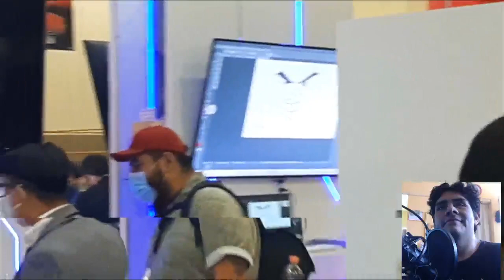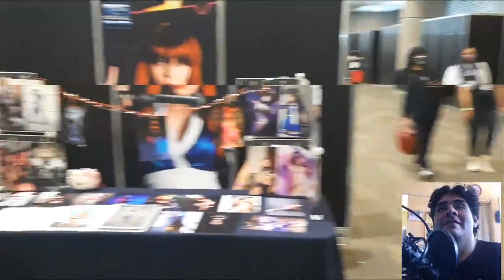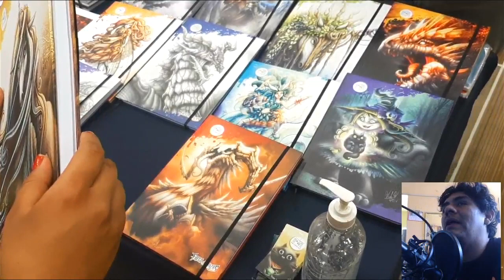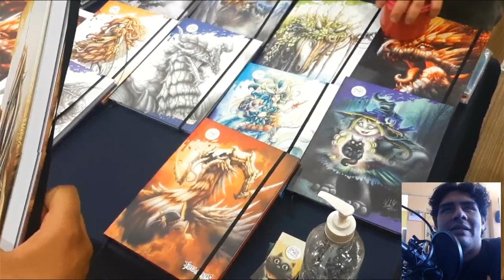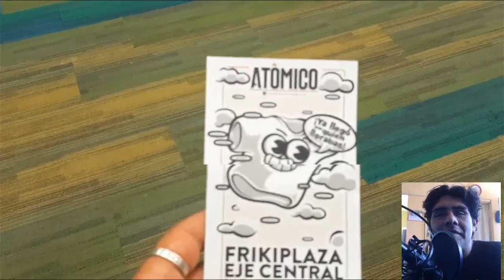Reseña de la Mole 2022 - que tal estuvo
Que tal chabs , les traigo los cilps de video del evento de la mole comicon 2022 y de tofo lo que pudimos ver en el lugar